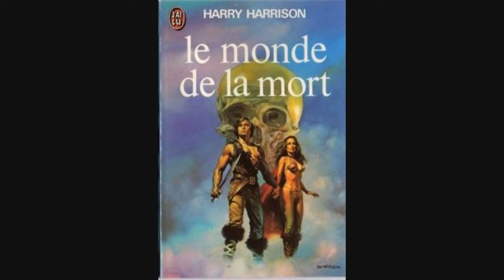N° 195 - Le monde de la mort - Harry Harrison